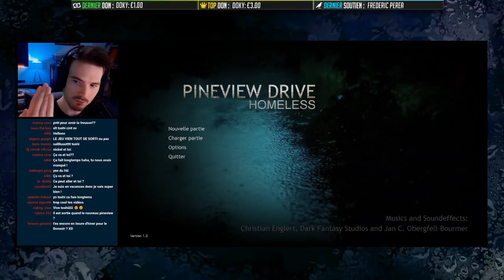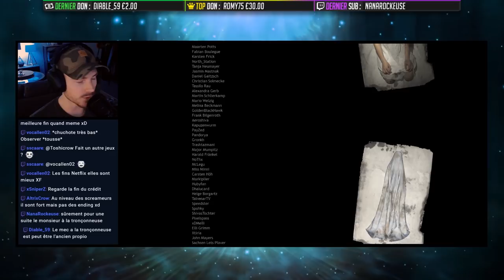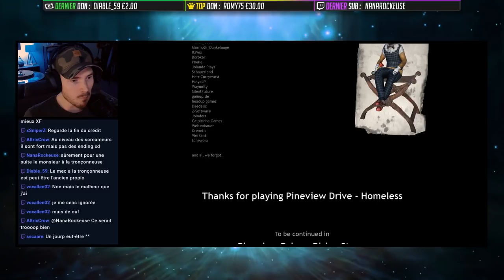LE NOUVEAU PINEVIEW DRIVE !